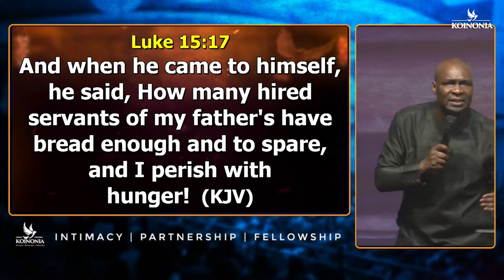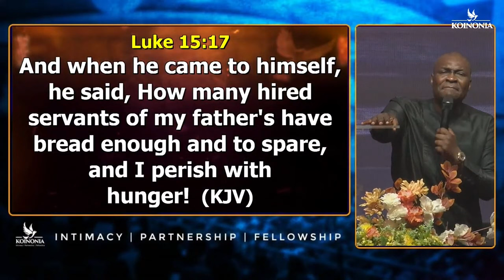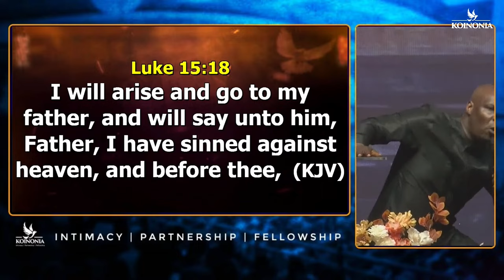THE FIRST KEY TO YOUR COMPLETE DELIVERANCE (THE SINCERITY OF YOUR HEART - Apostle Joshua Selman